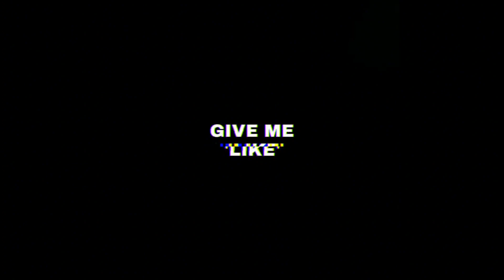FREE CARD! 4 karakter baru - Line Let's GetRich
terimakasih/thank you
SOCIAL MEDIA!

GO TO SHOP!